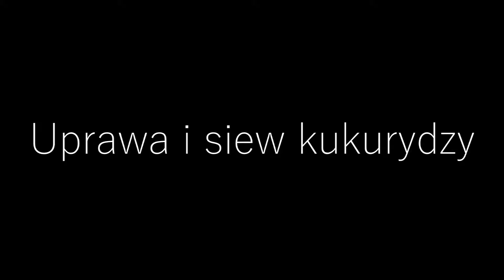Uprawa i Siew Kukurydzy z Deutz-Fahr'ami